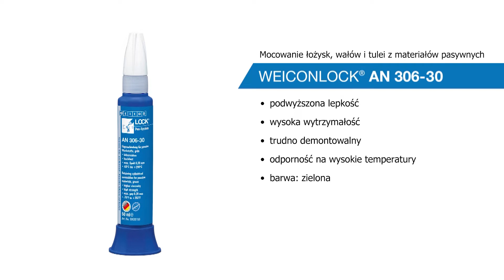Atestowany klej uszczelniający do mocowania, osadzania łożysk, wałów i tulei z materiałów pasywnych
Mocowanie łożysk, wałów i tulei z materiałów pasywnych klejem uszczelniającym WEICONLOCK AN 306-30 to:
• podwyższona lepkość
• wysoka wytrzymałość
• trudna demontowalność
• odporność na wysokie temperatury
• barwa: zielona

Klej posiada atest BAM – atest do instalacji z tlenem i ocena bezpieczeństwa wg wykazu M 034e „List of Non-Metallic Materials”.

Sposób użycia:
1. Oczyścić łączone elementy preparatem WEICON Surface Cleaner.
2. Nanieść preparat WEICONLOCK AN 306-30 równomiernie, a następnie wykonać montaż.

Parametry techniczne:
Wytrzymałość wstępna: 5-10 min
Wytrzymałość końcowa: 2-4 h (temperatura pokojowa)
Odporność termiczna: -60°C do +200°C